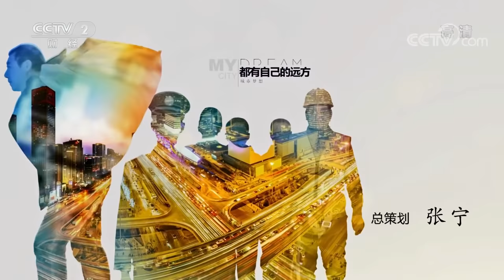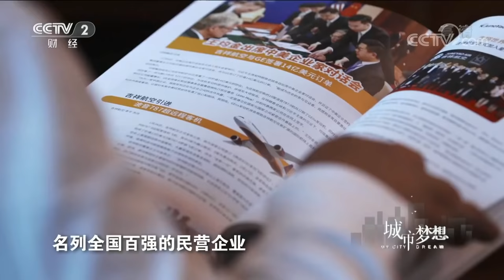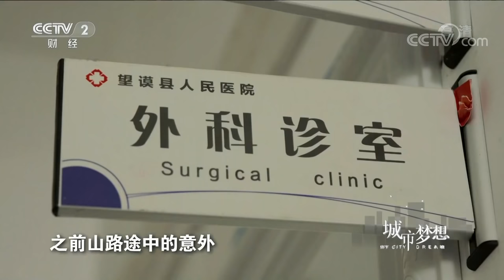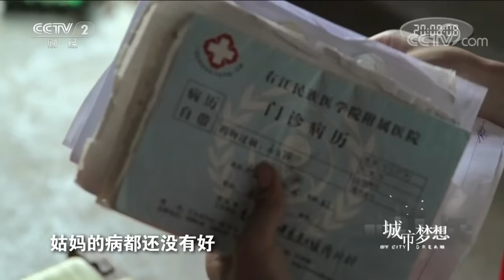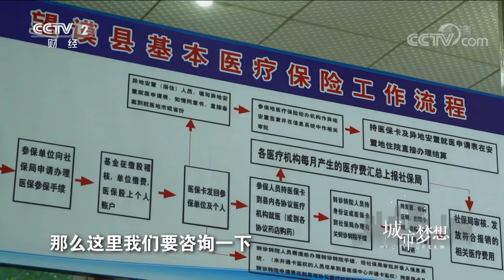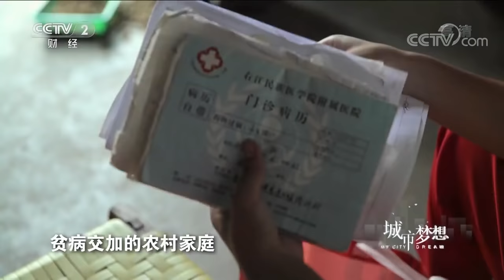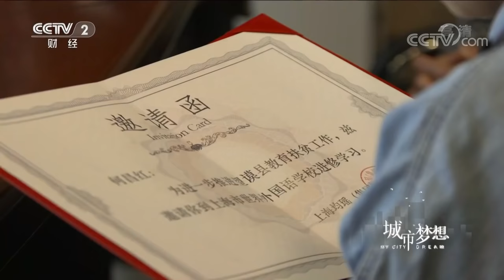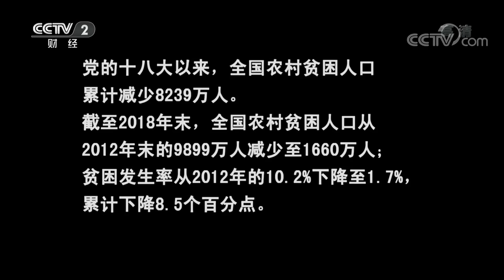《城市梦想》第二季 走出大山 20190707 | CCTV财经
本期节目主要内容： 何兴平，贵州省黔西南贫困县的农民，他凭借在村里盖民房学会了泥瓦匠的手艺，如今他到县城打零工，用自己在建筑工地上挣到的钱勉强维持着一家人的生活。王均金是上海均瑶集团有限公司的董事长，未来几天，王均金将走进何兴平的生活，飞越一段从未体验过的心灵航线。

第二季《城市梦想》将于2019年5月5日至6月30日，每晚19:30-20:30在央视财经频道播出；这是央视财经频道推出的中国第一档以角色交换为拍摄手法，突出表现农民工生活的纪录类节目。每一集节目，会有一位知名企业家，离开他舒适的办公室和精英的高管团队，隐姓埋名身揣200元生活费去投奔一名农民工师傅，在规定的三天时间里学手艺、挣饭碗，真实体味一下漂泊在城市打工的几亿基层员工的苦乐悲欢。